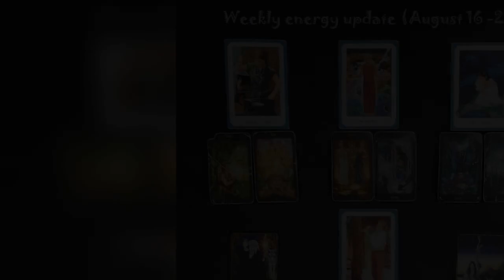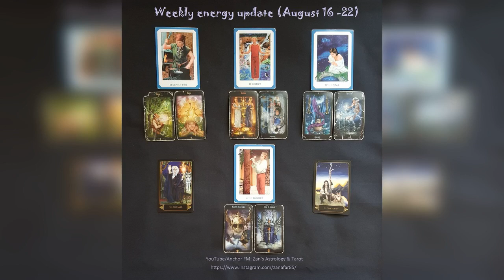Weekly energy update (August 16 -22) - DO NOT LISTEN, unless you are really guided to!